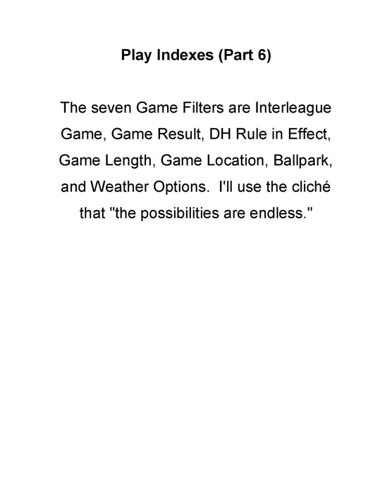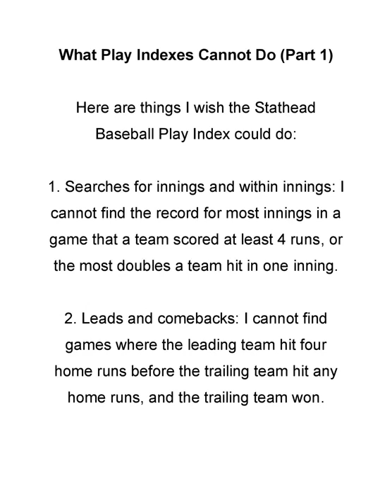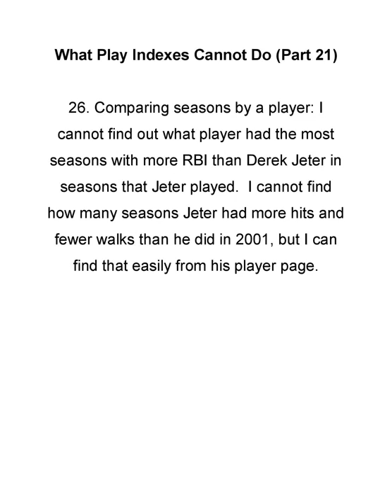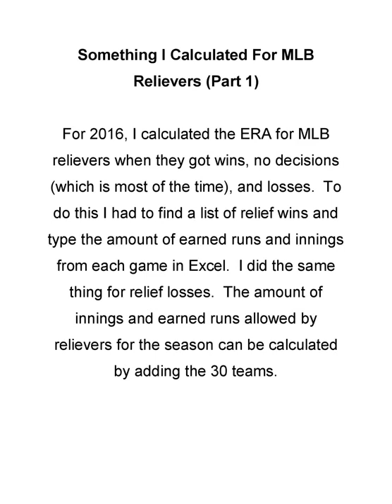Rare Events in Sports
The Athletic's Links to Articles by Jayson Stark that requires a subscription

On September 22, 2021, which is two days after I uploaded this, I wanted to know something else that the Stathead Baseball Play Index cannot do.  Rather than edit the video, I am adding it to description, and I just tweeted it.  Boston won 12-5 hosting the New York Mets.  Boston's Kyle Schwarber had 3 hits including 2 home runs, 4 RBI, and 4 runs.  His 4 RBI were as many as the next two players on either team combined, and his 4 runs were as many as the next two players on either team combined.  The Stathead Baseball Play Index does not let you search for a player's ranking in a statistic within a game.  It would be interesting to know what player led his team in RBI the most times in one season and in a career.